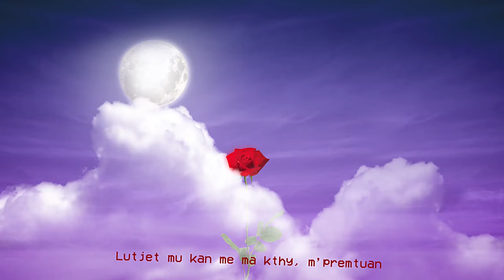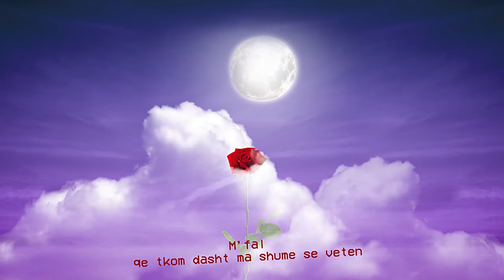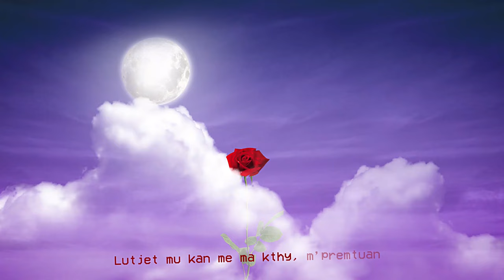Andi Gega - E imja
Music & text Fisnik voca
Arranger: Fisnik voca
Guitar : Astrit stafai
Mix/Master : Prygo
Studio : Royalmusicgroup.inc
Video lyrics: Altinn.designs